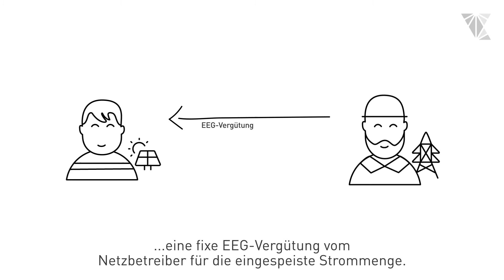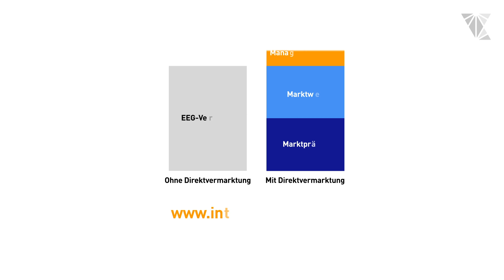Wie setzen sich die Erlöse in der Direktvermarktung bei Inbetriebnahme vor dem 01.01.2016 zusammen?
Wie setzen sich die Erlöse in der Strom Direktvermarktung bei Inbetriebnahme vor dem 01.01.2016  zusammen?  Erfahren Sie es in diesem Video.

Wollen Sie die Mehrerlöse für Ihre EE-Anlage berechnen?